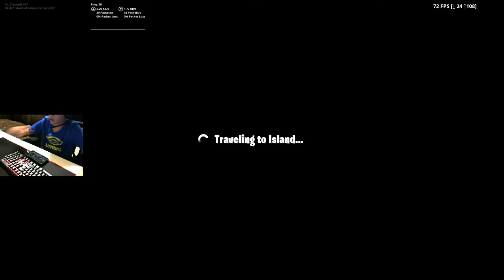How To Get More Points In Areana [Fortnite Battle Royale]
In this video i show you how to get more point in arena.